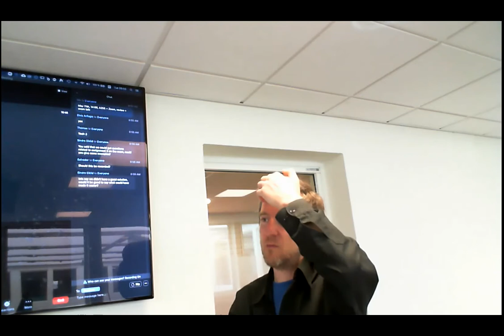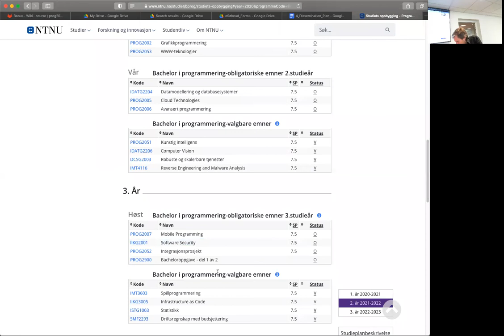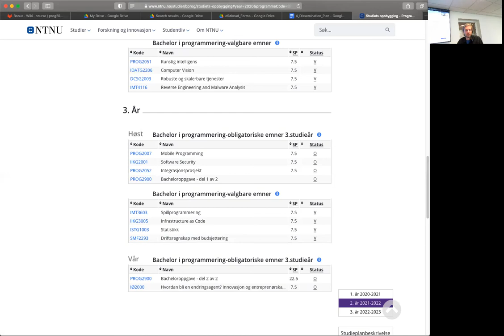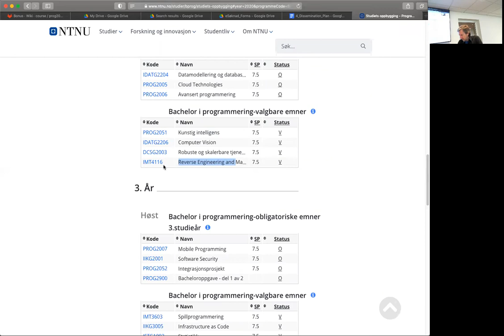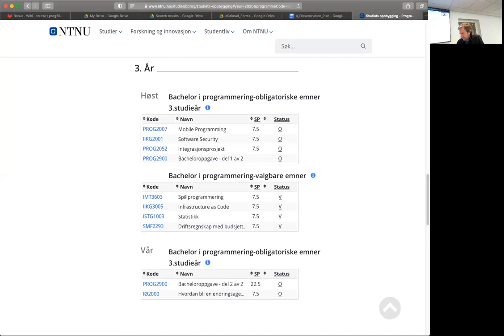PROG2006: Course logistics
Course Logistics